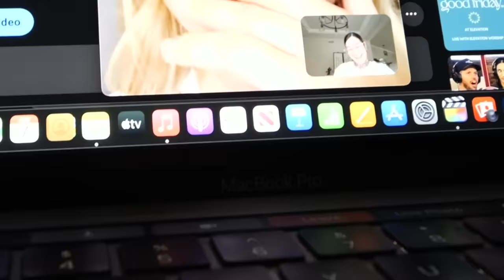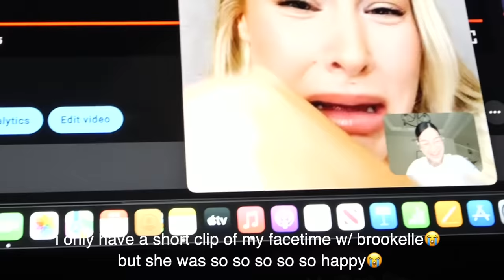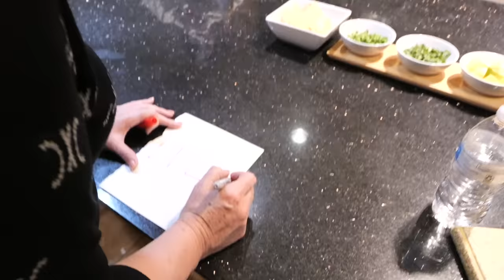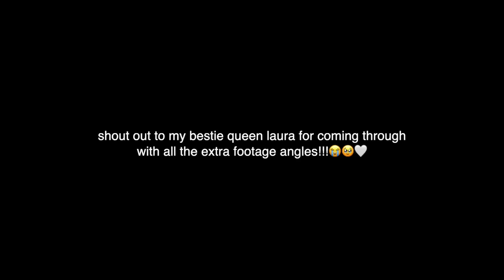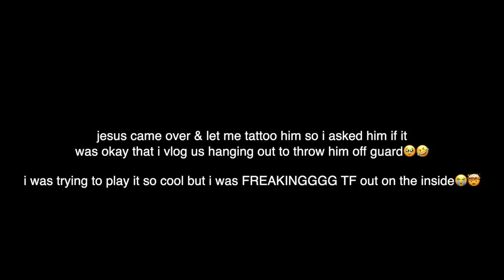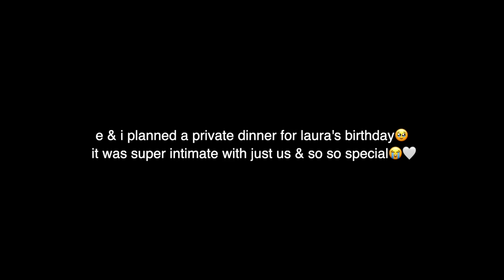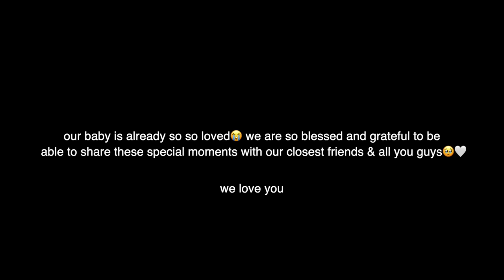telling our best friends WE'RE PREGNANT!!!!! 🤍👶🏽 *EMOTIONAL*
we tried to capture as many announcements with our friends as possible and although some we didn't get to film some with every person, we will forever cherish each and every one of these moments with the most special people in our lives😭😭💘

ps. i THINK this is the recipe we used for the olive oil cake
but it was so long ago i can't remember for sure😭 e & i will def bake it again soon and film it for y'all🥹🫶🏼